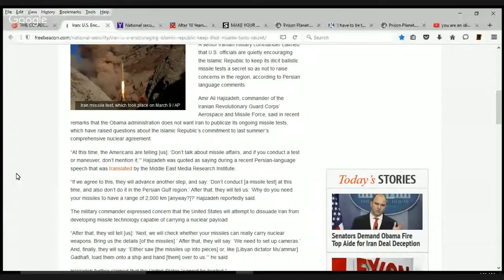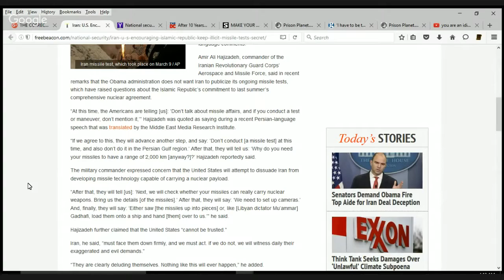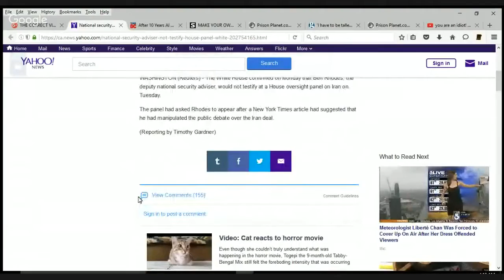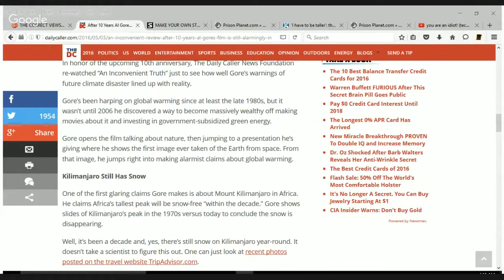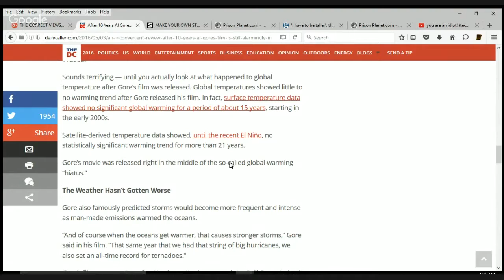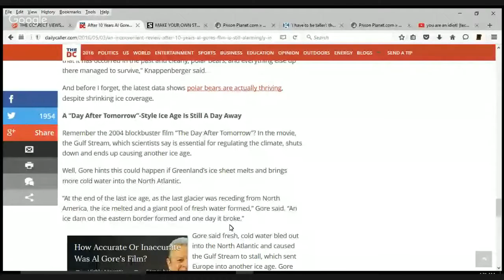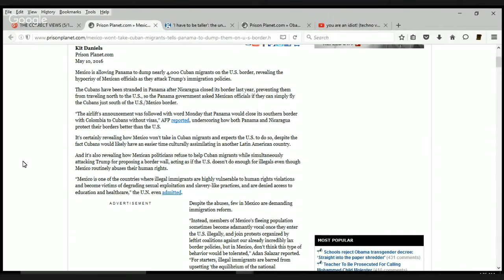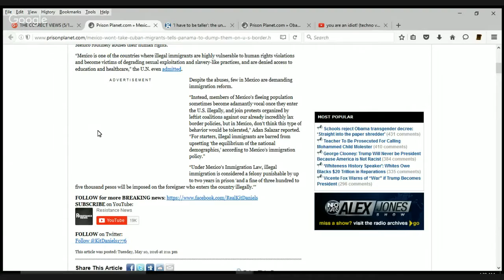THE CORRECT VIEWS 5/17/16 Iran Proves Trump Right, Gore's WRONG, Mexico IS Racist, Obama/Tall Fails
'Tis Sam Di Gangi of The Media Speaks - in a foul mood but sporting FACTS - for The Media Speaks with news on;
Iran proves Trump right in every way. We have the Obama administration saying that Iran can cheat. as long as they hide it. We also have a cover up from "our" Nation Security Advisor on Iran REFUSING to testify about Iran. What would happen to you or I if we did that?
Al Gore, ten years in now on his VERY fact lacking movie about global warming, and he is a WRONG as we predicted ten years ago;
Mexico says that America is racist for NOT wanting open borders and yet. Mexico does NOT allow open borders for THEIR nation!;
People in India are becoming taller by mutilating themselves for status and, well. stupidity;
Obama AGAIN wins the "Dumbdee Of The Day" for thinking that America is better off than it was 8 years ago. or even LONGER. What an IDIOT.
Sam